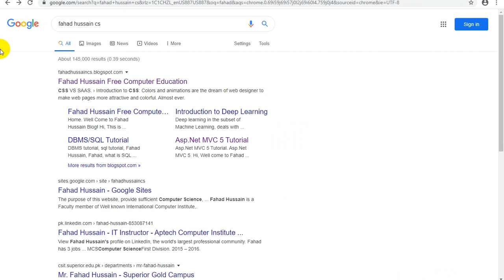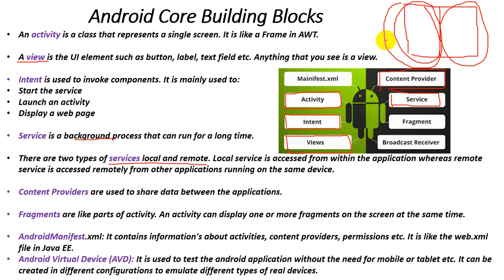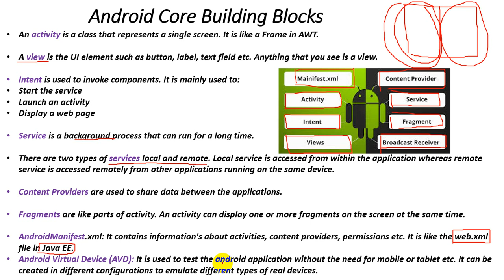Tutorial 03: Android core building blocks in Hindi/Urdu | 8 android core building blocks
Android, Mobile Application is one of the craziest topic of these day, a lot of the course made on different website based on these! Because we are moving to towards IOT base application where the Android application is basic, Therefore I intend to start Android from Scratch for beginners also for professional to enhance their skill and sharp their knowledge to boost salaries.

Fahad Hussain, prepared this course based on latest trending, basic concept and state of the art
practical approach from VERY SCRATCH!!! Stay in touch if you have any query, suggestion do comment!

This course is from very basic everyone can learn this from scratch where Android course in hindi and urdu android studio tutorial for beginners 2020 android studio tutorial for beginners in hindi android studio tutorial full course in hindi android tutorial step by step  Step by Step Theory and practical Implementation using Android Studio android games android 10.  Introduction to Android from Scratch Hindi android architecture from Scratch in Hindi Android Application Components 8 android core building blocks Android core building blocks Android App Development tutorial for beginners.